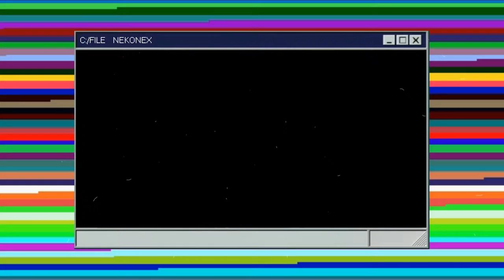SLEEPWALKERS - lost thought [Lofi chill]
lofi/chill

source
art by: aleha_84

Video edited by: Nekonex

Note:
- Tôi không sở hữu bất cứ thứ gì từ video, tôi chỉ edit lại